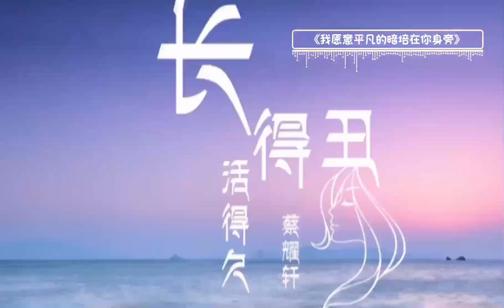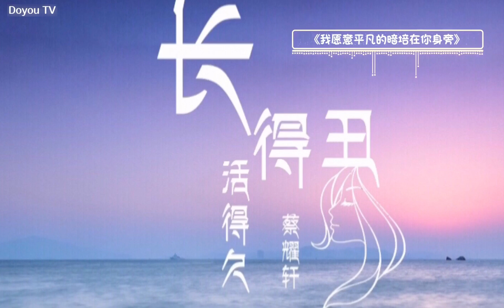[Nhạc Tik Tok] Tôi sẵn sàng ở bên cạnh bạn Remix (我愿意平凡的陪在你身旁) - 蔡耀轩remix | Vương Thất Thất (王七七)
Mọi người bật chế độ 720p hoặc 1080p xem là ok
-Nguồn: 抖音 - Douyin (Tik Tok Trung Quốc)
© Bản quyền: Doyou TV
-Xin mọi người no copy nhé😁😁

-lời bài hát:
大新闻又爆炸了
谁又登上了大雅之堂
妈妈炒的饭真香
管他吃完会不会胖
我 站在山坡上
悠哉悠哉向下望
我是最大的太阳
只管把你照亮
长得丑 活的久
长得帅 老的快
我宁愿当一个丑八怪 积极又可爱
长得丑 活的久
长得胖 日子旺
我宁愿做一个平凡的人陪在你身旁
呜哒哒哒哒哒哒哒哒哒哒
我不是没有梦想
只是梦想太狂妄
那就活在当下
一点点变得强大
你 住在我心上
只属于你的避风港
你是独一无二的人
珍贵且善良
长得丑 活的久
长得帅 老的快
长得丑 活的久
长得胖 日子旺
我宁愿做一个平凡的人陪在你